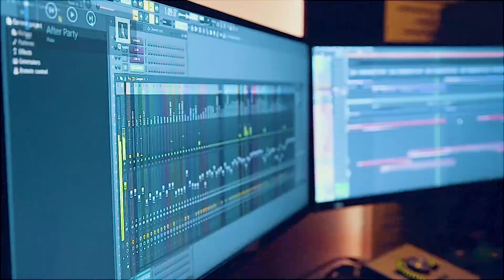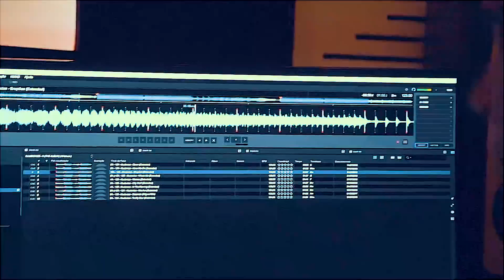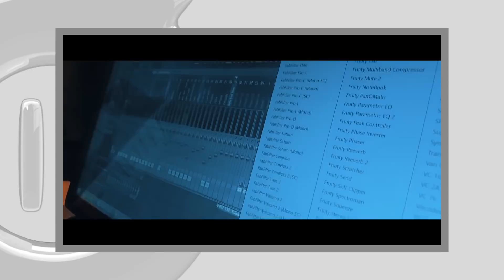Dre Guazzelli entrevista Illusionize | PHOUSE TV